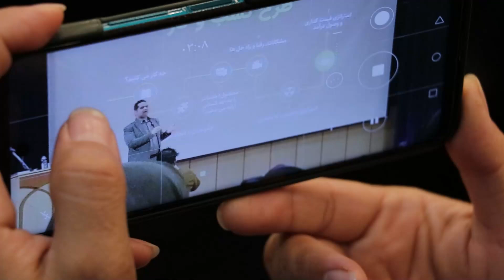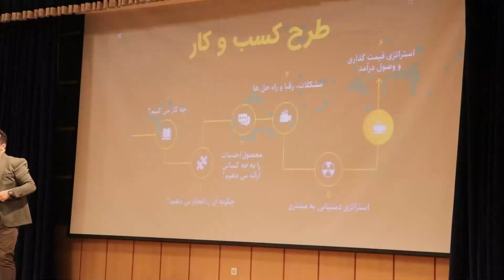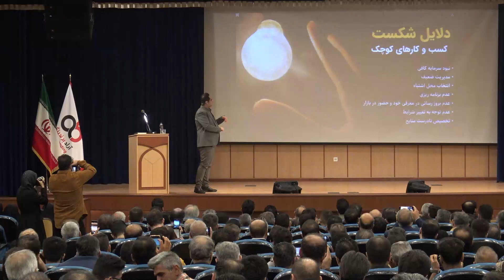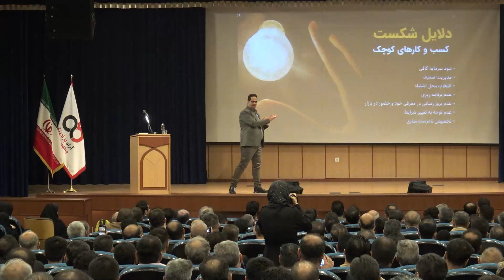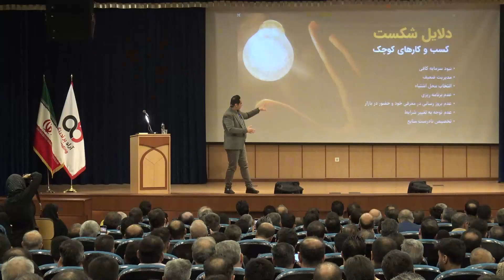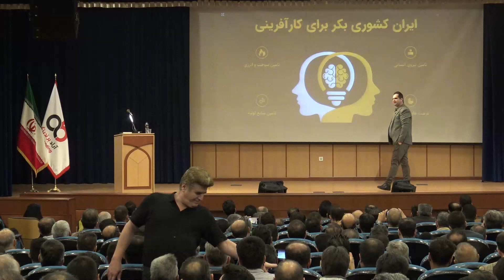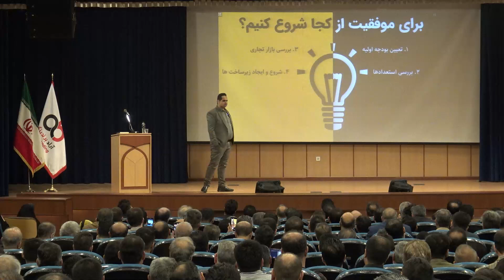دلایل موفقیت و شکست کسب و کارها